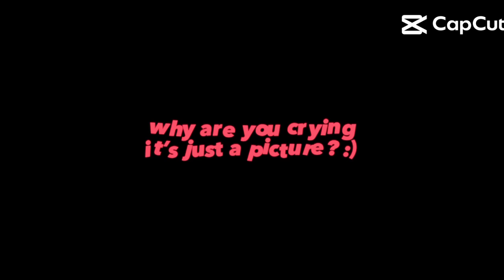meme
sadly I lost my Ada pictures on my SIM card sorry 😔